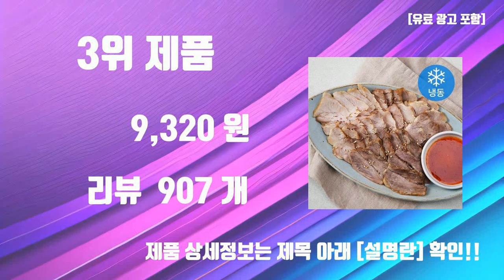족발 가성비 제품 베스트10 추천 리뷰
잇템 핫템 족발 가성비 제품 베스트10 추천 리뷰

1위. 갓 삶은 족발, 2.5kg, 1개 [24,980원]

2위. 맛의고수 프리미엄 통편육, 250g, 3개 [16,820원]

3위. 복선당 전통 목전지 보쌈 280g + 새우맛 양념 15g (냉동), 1세트 [9,320원]

4위. 정직한밥상 오향담은 무뼈 순살 족발 300g x5팩 새우젓증정!, 5개 [29,910원]

5위. 맛의고수 프리미엄 통편육, 250g, 4개 [21,760원]

6위. 곰곰 쫄깃한 편육, 1.03kg, 1개 [17,030원]

7위. 다향 슬라이스 돼지 훈제삼겹, 400g, 1개 [7,900원]

8위. 맛의고수 프리미엄 통편육, 250g, 1개 [5,900원]

9위. 맛의고수 프리미엄 통편육, 250g, 2개 [11,440원]

10위. 웰쉐프 통순살 족발 (냉동), 300g, 2개 [13,750원]